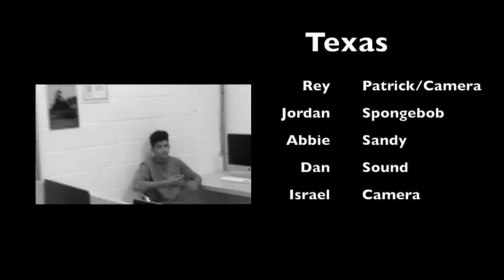Texas Israel Reyes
The most challenging about shooting and editing a 3-person conversation was getting the right angles.
Now that I'm done with this project, my strength was editing the project.
As a group we easily got the job done and worked hard.
The next film I make that has a 3-person conversation I will be sure  to make sure I get the right shots and have all the right clips.
For this project we had to incorporate 3 people in a conversation. Also, we had too have over the shoulder shots.